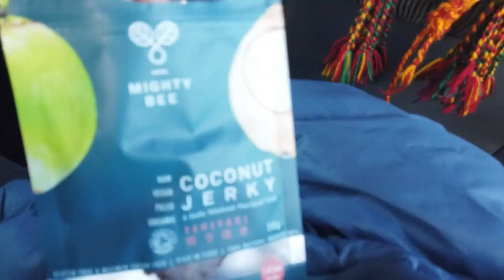CAMPING IN THE SAHARA DESERT (CAMELS, ATLAS MOUNTAINS, SHEEP) | MERZOUGA CAMP MOROCCO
Hope you all enjoy this vlog through the Sahara Desert!!

Filmed on:
DJI Osmo Pocket
Canon 80D